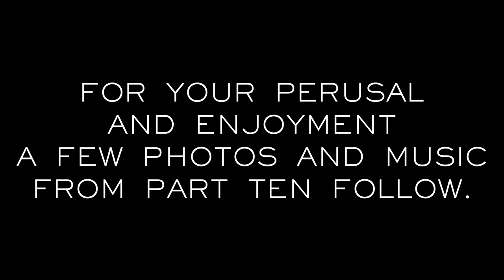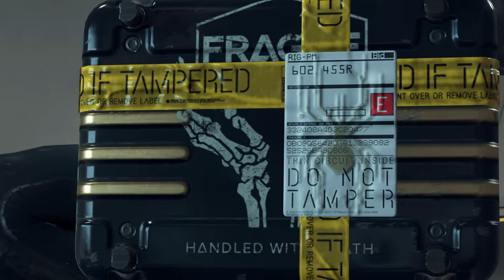The Death Stranding Movie pt10 (4K for large screens)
More like a movie than anybody else's, with changing camera angles, smooth video & audio transitions, music, slo-mo with synchronized audio, reduced jerkiness, and minimal HUD, here are all the cinematics/cut scenes plus just enough extra to make sense of them.
Tasked with delivering a prototype robot to the nearest distro center, Sam is tricked by Higgs in disguise into taking an extra package. When a dream reveals his identity to Sam, Fragile figures out the package contains a nuclear bomb. She has a plan that may just nullify the effects of the blast, but Sam is in a race against a timer that can't be stopped. Will he beat the timer? And even if he does, will Fragile's plan work?